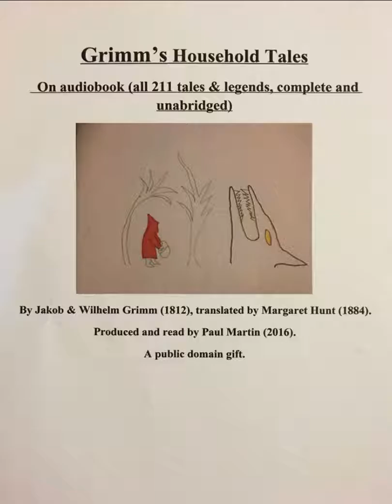Grimm's Fairy Tales No. 34, Clever Elsie